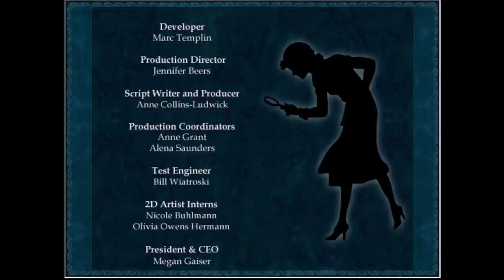2022 Marathon - Nancy Drew #8: The Haunted Carousel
For a 2022 Mega Marathon, Michael plays Nancy Drew: The Haunted Carousel, Game #8  in the Nancy Drew series.